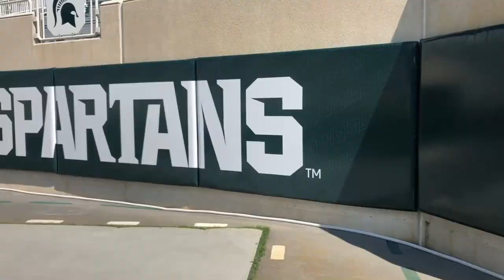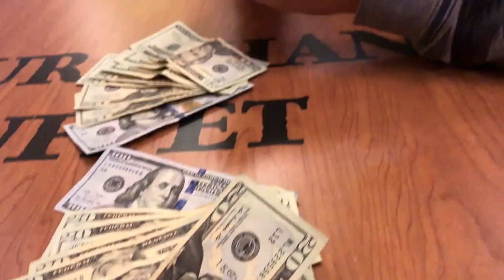Utah State Equipment - 2018